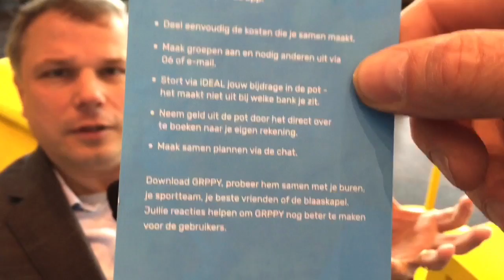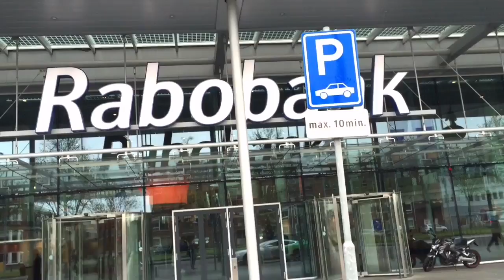Renee Steenvoorden (nog) CIO Rabobank Trends in Banking ICT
De RaboBank geeft 650 miljoen uit aan ICT in 2016. Ongeveer 15% van de kosten. Dat varieert van Mainframes met Cobal tot hippe apps om samen als een groep te betalen. Hoe manage je zulke processen? Waar is de achtergrond van René Steenvoorden en wat heeft hij in de laatste 7 jaar gedaan, waarom werd hij 2 maal gekozen als CIO van het Jaar  in 2009/2012  en wat is zijn volgende stap, want hij gaat de bank verlaten!